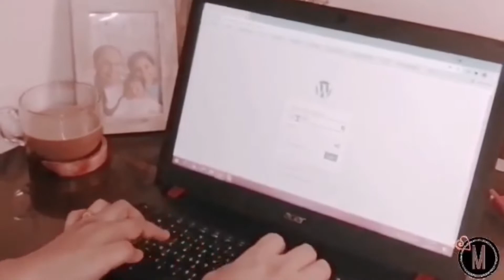BEAN BOOZLED CHALLENGE! | MITCH CARVALHO